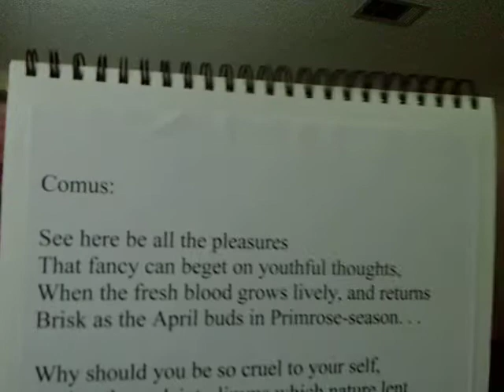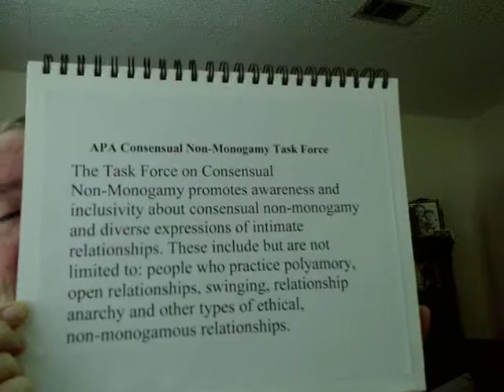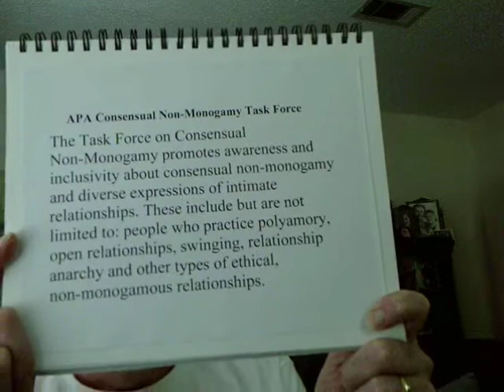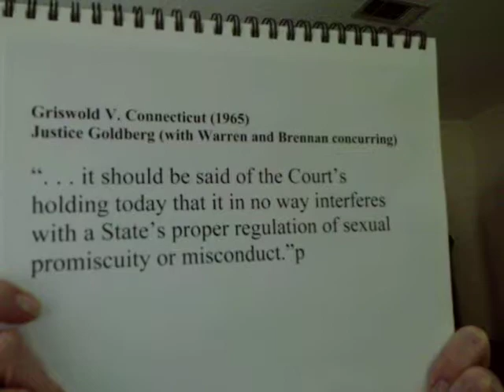5.2 The Sage and Serious Doctrine of Virginity (Lecture On Why I Am not Flying the Rainbow Flag)